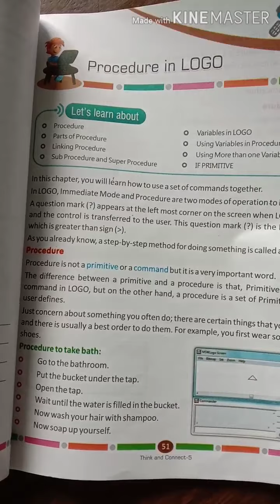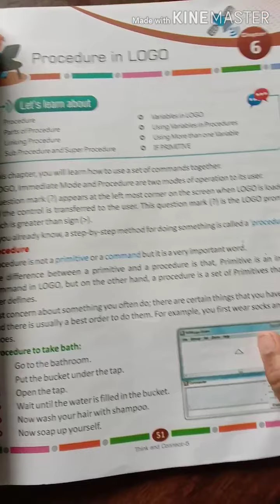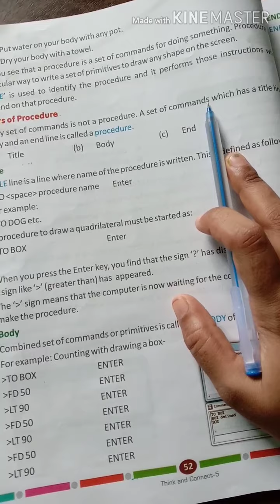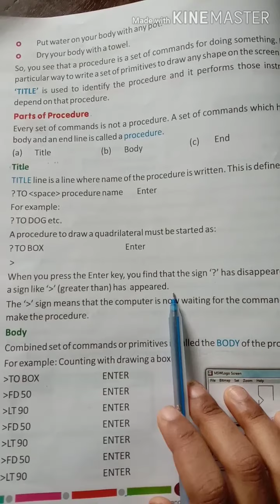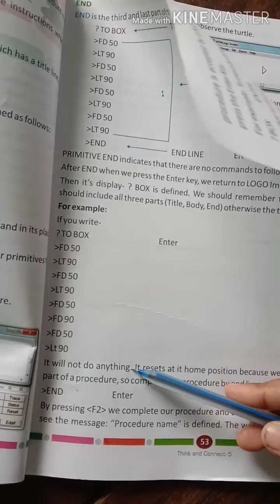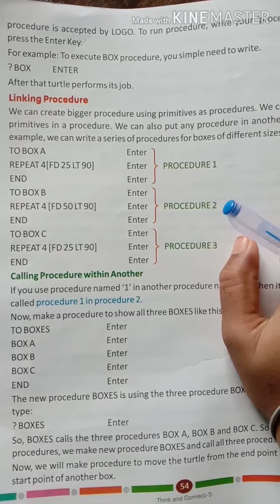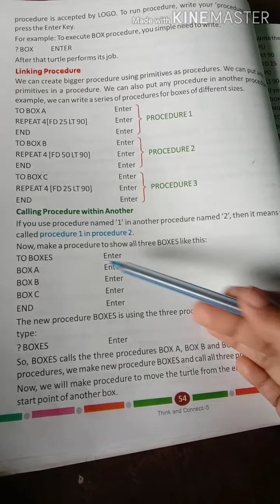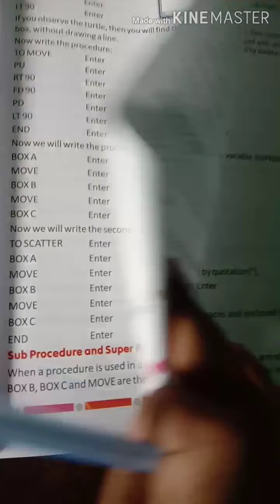Class-5 computer part-2 by Khushi mam